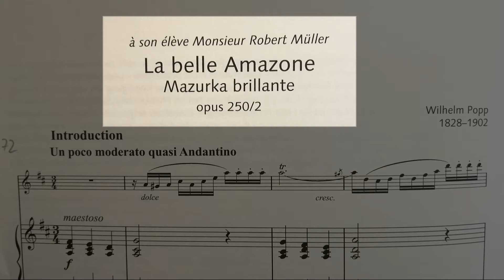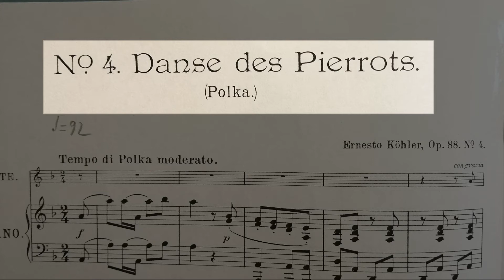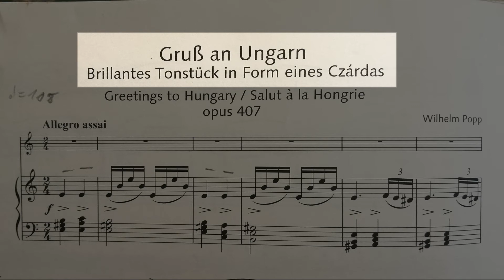Salon-Musik zu Sylvester 2020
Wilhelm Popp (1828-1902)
La belle Amazone (Mazurka brillante)

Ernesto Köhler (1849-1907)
Danse des Pierrots (Polka)

Wilhelm Popp
Gruß an Ungarn (Czardas)

Flöte: Elisabeth Lewin
Klavier: Matthias Probst

Live-Aufnahme vom 18. Oktober 2020 in